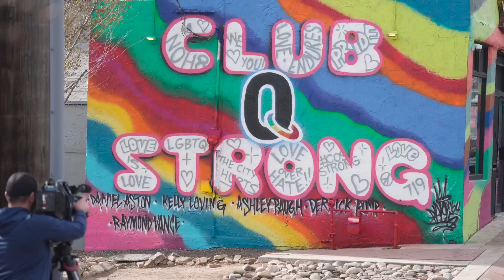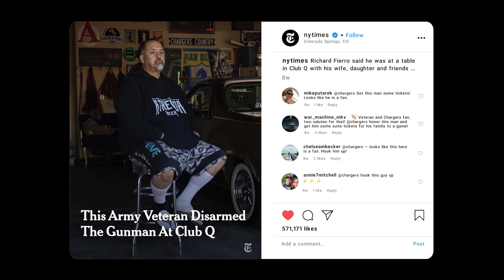Fan Became A Hero Overnight | LA Chargers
On November 20, 2022, a mass shooting took place at an LGBTQ night club that took the lives of five people in Colorado Springs, CO. With his wife and daughter in harm's way, Army veteran Rich Fierro took action to disarm the active gunman. Because of Rich’s brave reaction, he became a hero overnight. As news poured out about what happened in Colorado, we noticed Rich was a lifelong Chargers fan. It was time to do our part to honor Rich and his family. We were able to show the Fierro family our Chargers facility as the team prepared for their final home game against the Rams. With the whole team and coaching staff there to show respect to Rich, we gave him the VIP treatment on game day and a surprise that he will never forget.